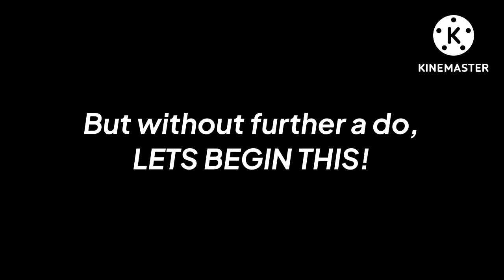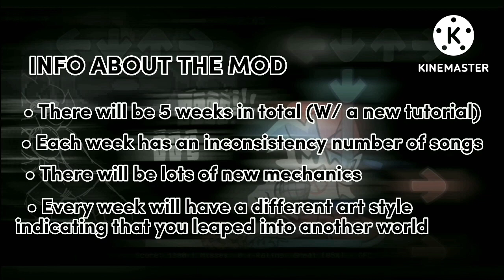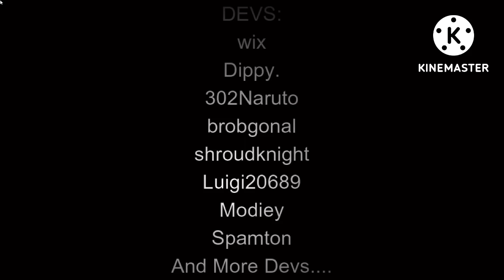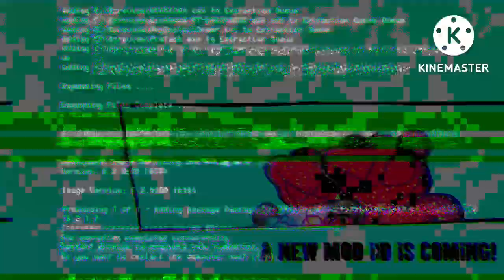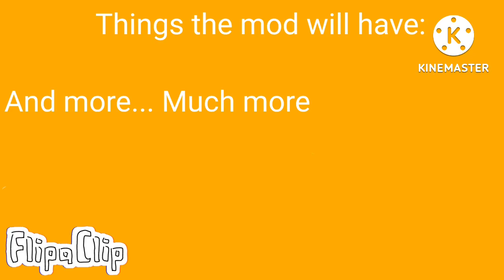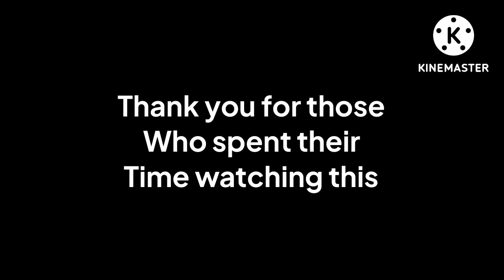Funk Off! - 8-12-22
Directors:
and Me, @Lapis_Jude